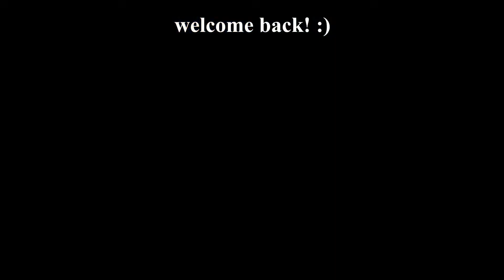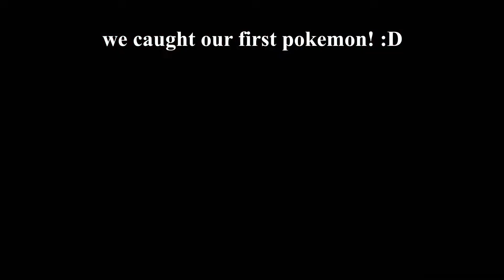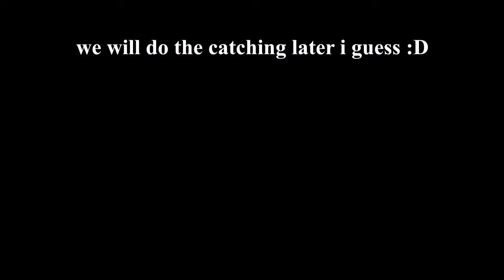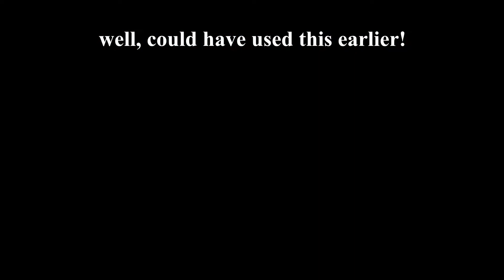KIWI VOLCANO | Dragon Ball Z: Attack of the Saiyans Playthrough Part 7 [1080p/Full-HD]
For the first time on the Channel we will play a game that i have NOT played before! So i apologize if i miss something but i will do my best :)
I know that there is a secret boss and i will show and hopefully beat them during the playthrough! :)

0:00 talking to Master Roshi
5:27 enter Kiwi Volcano
7:52 lava=hot
15:58 confrontation brace
20:14 phoenix feather
27:30 see you next time! :)

SYNOPSIS:
The game is a turn-based RPG that adapts events from the "23rd Tenkaichi Budokai" story arc to the eponymous "Saiyan" arc of the original manga.
Naturally, we get to play as Krillin, Yamcha, Tien(shinhan) as well as Goku, Gohan and Piccolo.